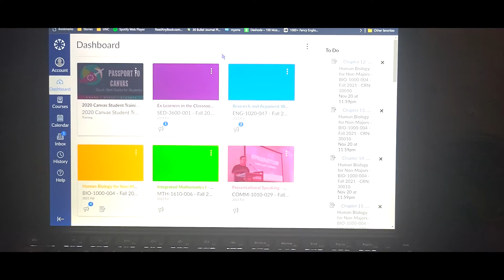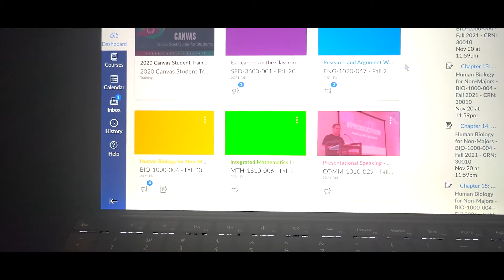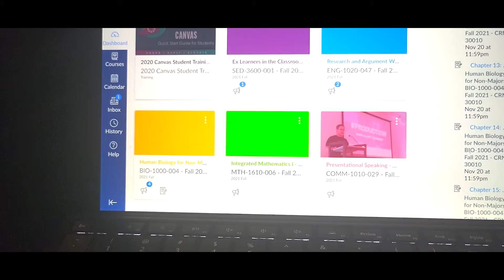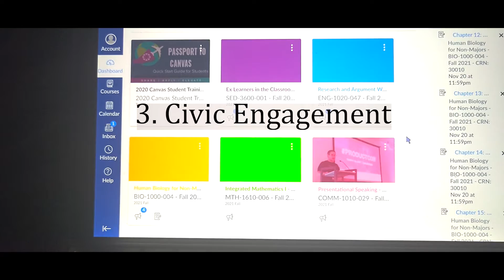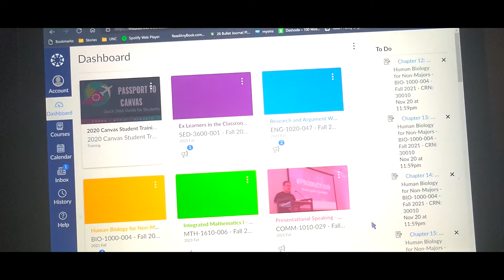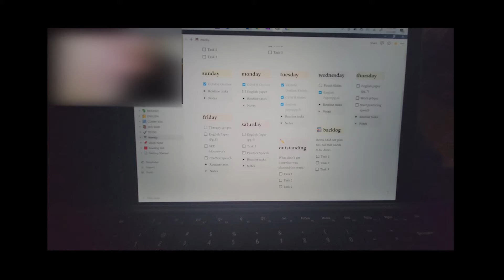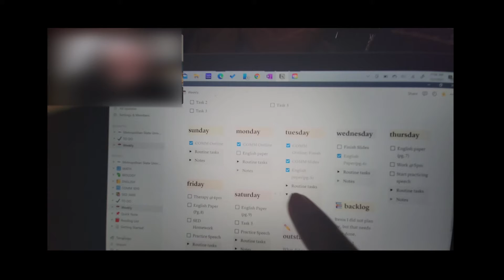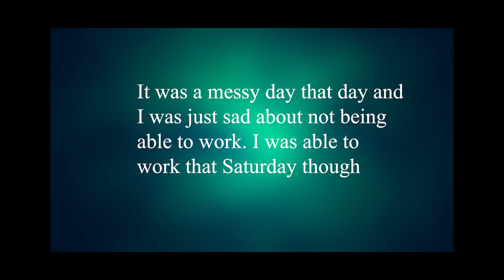Crazy Day as a College Student/Vlog #1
Sorry guys for the long first video. Hopefully, I did you guys well though. And also sorry for the editing as this is my first time ever editing a video.

Laptop: Surface Pro 6, surface pen, surface keyboard w/ Windows 11